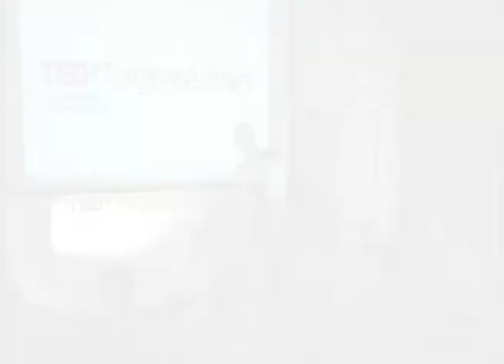TEDxTurgenevLibrary - Mikhail Yanovich - Long List.Short Life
Тема: Современная библиотека в большом городе

Speaker: Mikhail Yanovich.
Mikhail Yanovich is the Director of Publishing House «New Chronograph», the curator of community «Gutenberg's Smoking-room»
Talk: Long list. Short life.
Mikhail Yanovich is telling about his idea of re-invention of a library in its traditional and initial form. He is sure, that a library should become a place, where people can talk with each other about books they read, about their feelings after reading and where they can share ideas and find like-minded persons.

Спикер: Михаил Янович.
Директор издательства «Новый хронограф», куратор сообщества «Курилка Гутенберга»
Тема: Long list. Short life.
Михаил рассказывает о своей идее изобретения библиотеки заново в ее традиционной и первоначальной форме.